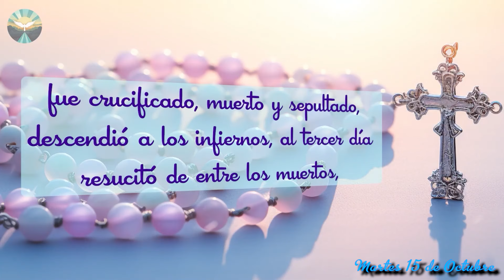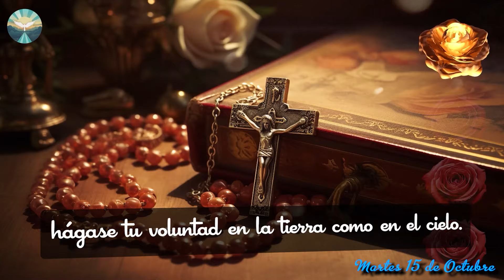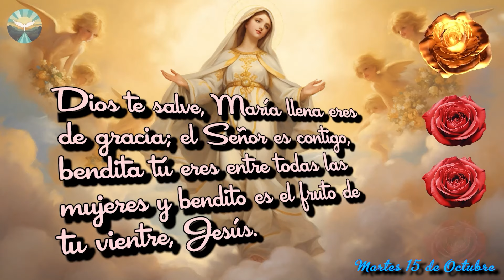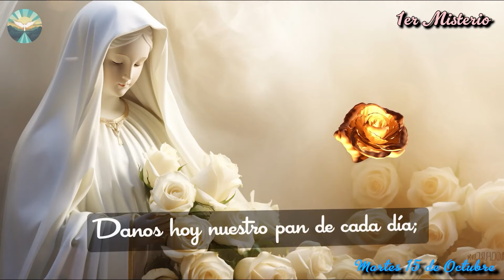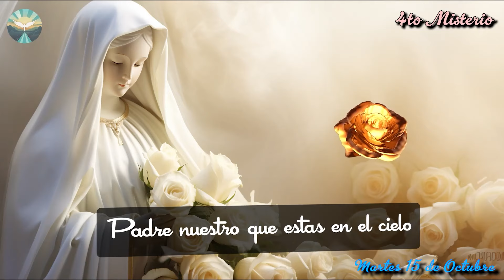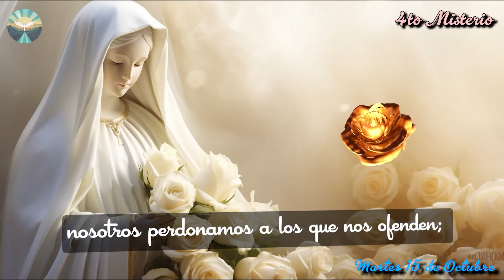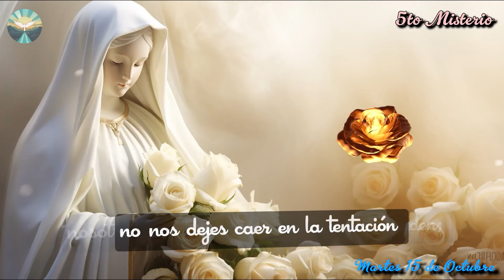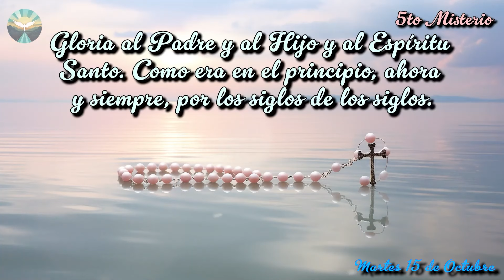El Santo ROSARIO de HOY Martes ✝️ 15 de Octubre 🙏